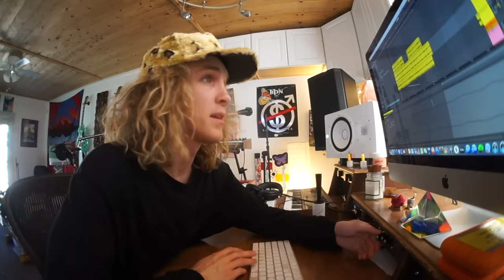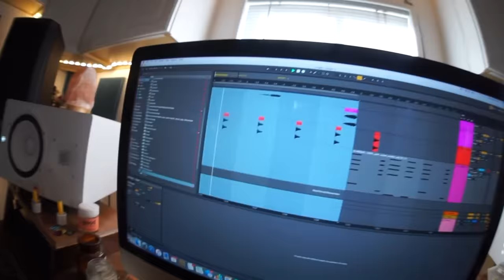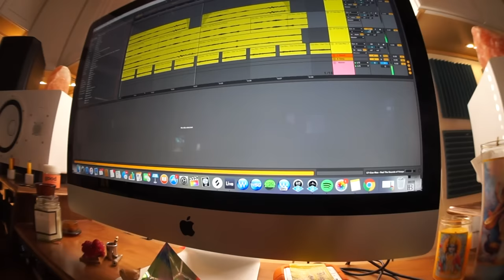Felly creates a beat from scratch (2020)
Back with some more quarantine vibes.  Don't think I've ever done a video like this so I wanted to do so.  This video should answer some of the questions about...inspiration.  I think it shows how you have to keep pushing through, trying any and every kind of idea, to get something that you're (maybe) satisfied with.   Not everything always comes without force - but usually the best stuff does.   Digging for inspiration here without being able to leave the house.  Love to all.